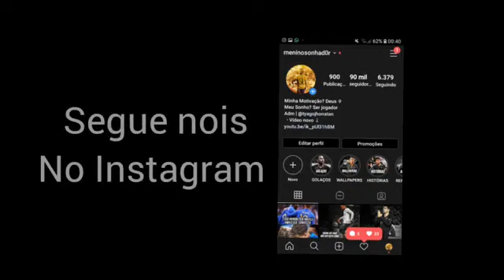PROSSIGA, NINGUÉM PODE TE PARAR - COUTINHO.